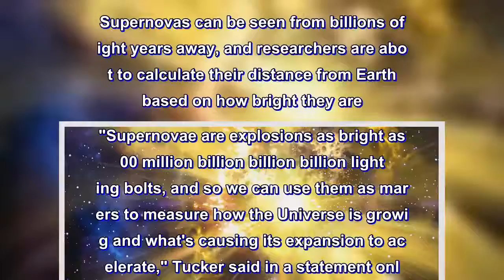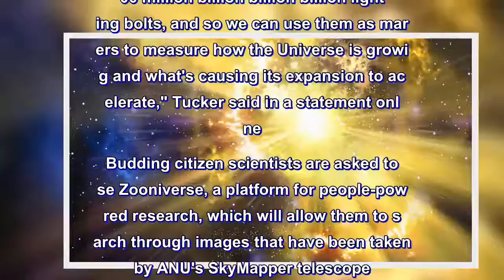Scientists want you to help them find exploding stars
Researchers want you to go looking for exploding stars, and nope, you won't need much expertise to do it.

A citizen science project to find supernovas led by Brad Tucker and Anais Möller from the Australian National University (ANU) aims to help researchers figure out how big the universe is.
Supernovas can be seen from billions of light years away, and researchers are about to calculate their distance from Earth based on how bright they are.

"Supernovae are explosions as bright as 100 million billion billion billion lightning bolts, and so we can use them as markers to measure how the Universe is growing and what's causing its expansion to accelerate," Tucker said in a statement online.

Budding citizen scientists are asked to use Zooniverse, a platform for people-powered research, which will allow them to search through images that have been taken by ANU's SkyMapper telescope.

"People can help us find exploding stars by scanning the SkyMapper images online to look for differences and marking up those differences for the researchers to follow up," Tucker added.

The first three people to find a previously unknown supernova will also be credited when researchers report their findings to the International Astronomical Union.

The call out is also part of a Guinness World Record attempt alongside Australian broadcaster ABC to break the record for "Most people stargazing at multiple venues," which was set by the university back in 2015.

Look, it's probably better than flicking around aimlessly for something to watch on Netflix.